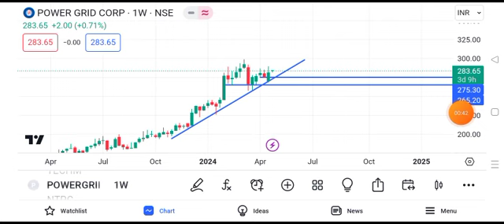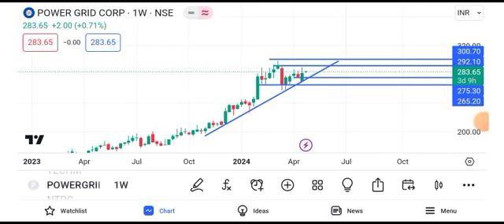Power Grid share news | Power Grid share news today | Power Grid share tomorrow